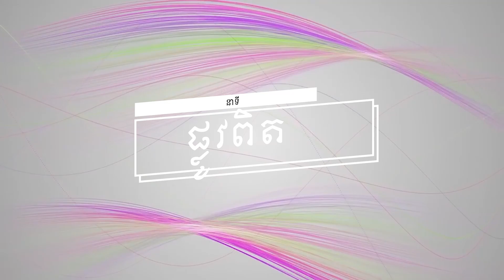ប្រធានបទទី ៣៨៣៖ពេលអធិស្ឋាន (បន្ត) Plov Pit Part 383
នាទី ផ្លូវពិត
ប្រធានបទទី ៣៨៣៖ពេលអធិស្ឋាន (បន្ត)
Plov Pit Part 383